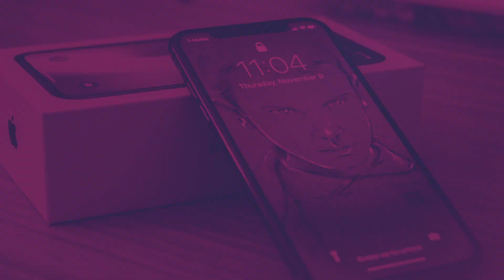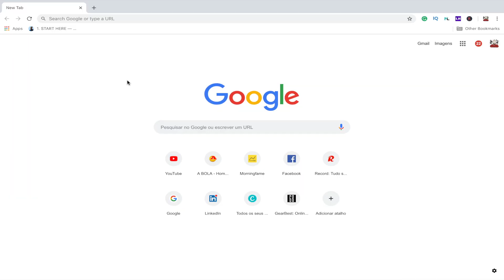MacOS Mojave Beta 11 - DON'T INSTALL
MacOS Mojave Beta 11
Are all the bugs gone? Is it Better this MacOS Mojave Beta 11 compared to the MacOS Mojave Beta 10? If you want to know everything, check this video!

# UnpackYourNextProduct